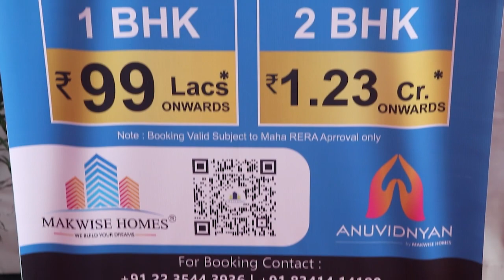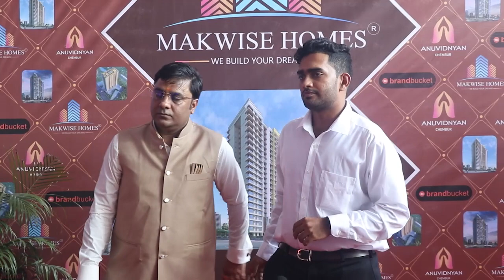Bhagyashree, Dinesh Purohit, Naranbhai patel, Ankitbhai Patel At Launch Makwise Home